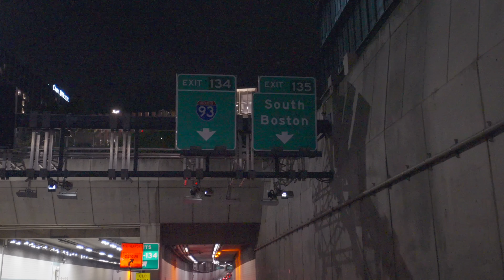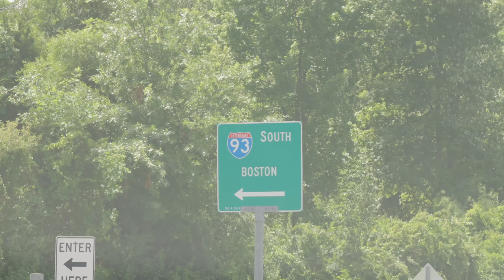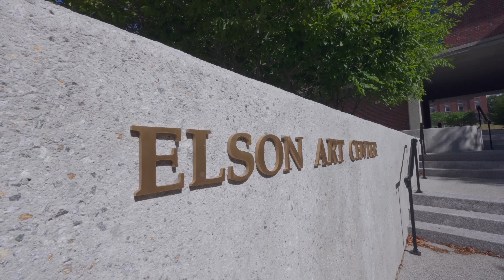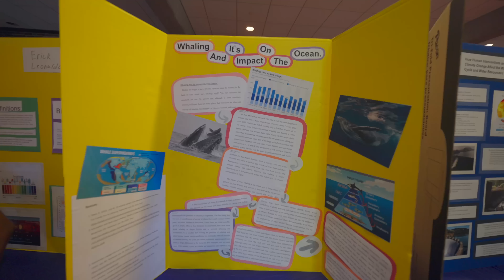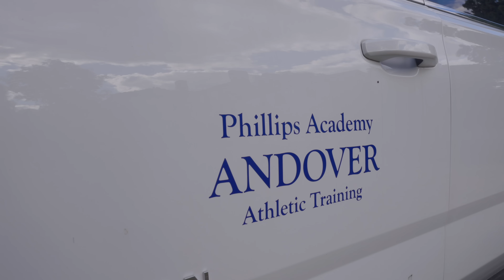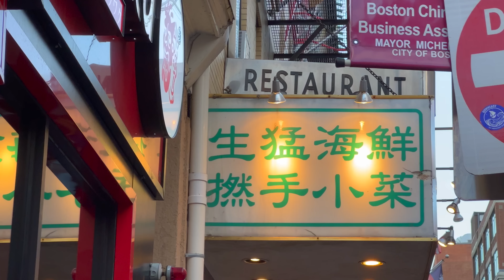美国排名第一的私立高中连大门招牌都没有 宿舍这么简陋？！| VLOG²º²²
Heidi才3个多月，就在全美第一高中读书了。